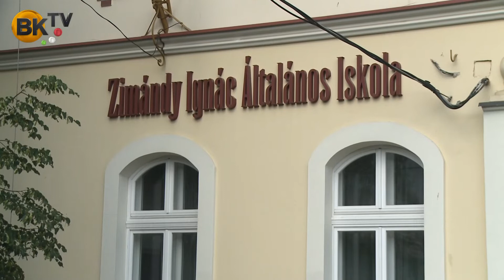Célunk, hogy tanuljanak meg együtt muzsikálni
Filkey Péterrel, a Szőnyi Erzsébet Zeneiskola vezetőjével.